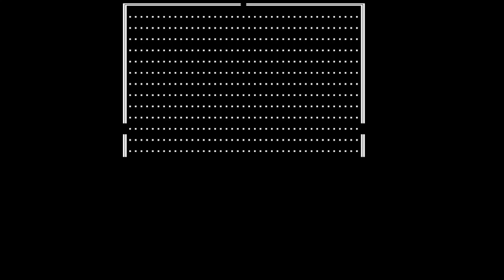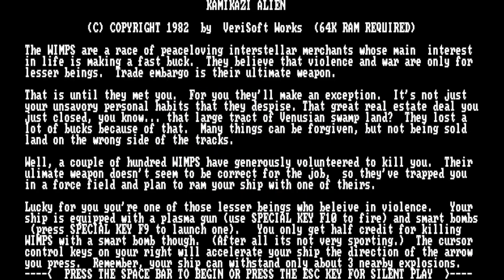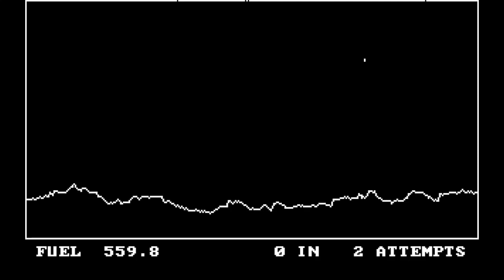PC-Games 1982 [DOS] [kinda boring games] - Catch88 - Fuzzy Worm - Gobble Man - Kamikazi Alien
These games are kind of boring. Maybe play it once.

You need DOSBox to play them. DOS stands for "disk operating system", for the IBM. Later Microsofts MS DOS became WinDOS (Windows 1.0).

Games:
0:00 Catch88
1:14 Fuzzy Worm
2:07 Gobble Man
3:13 Target (IBM demo game)
3:56 Kamikazi Alien
4:20 Lunar Landing
5:01 Pac-Man
5:53 Poke-Man
6:42 Seawolf